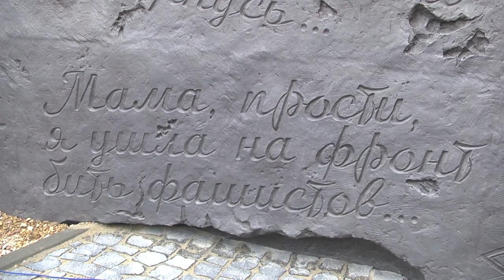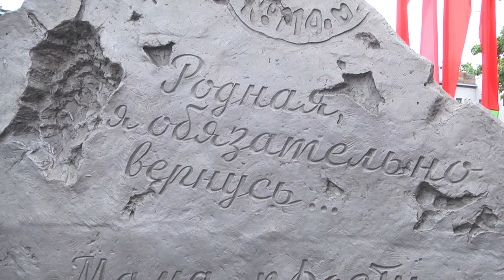2024-07-31 Открытие памятника «Живая память благодарных поколений».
«Живая память благодарных поколений» -  под таким названием по инициативе паралимпийца и общественного деятеля Алексея Талая был организован сбор монет для создания памятников поколению победителей в Минске, Бресте и Москве. Первый из них установили в минском парке Победы в 2022 году. Эстафету в год 80-летия освобождения от немецко-фашистских захватчиков принял Брест. Памятник "Живая память благодарных поколений" установили на территории Кобринского укрепления Брестской крепости, по соседству со строящимся Республиканским центром патриотического воспитания молодежи в день празднования освобождения Бреста от немецко-фашистских захватчиков. Как это было -  все подробности в первом материале выпуска.

*Наши контакты:*
✅Телефон горячей линии:
54-63-67